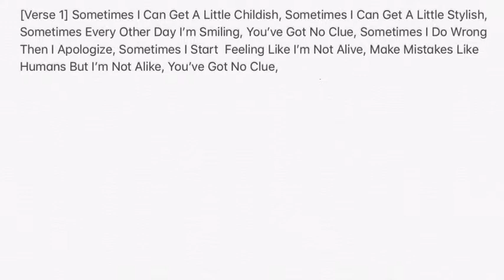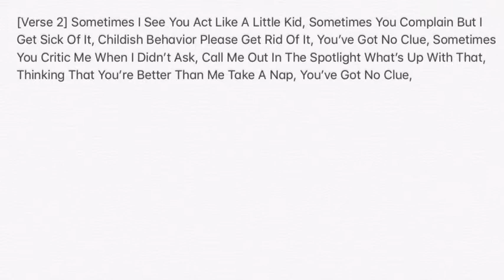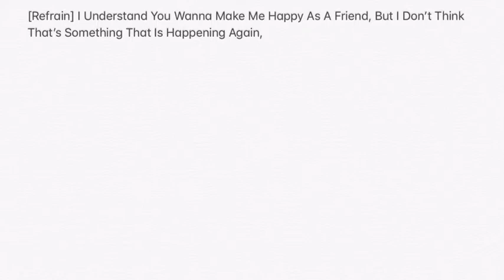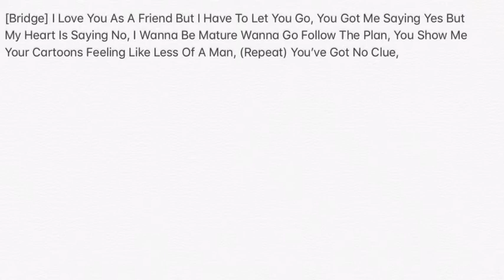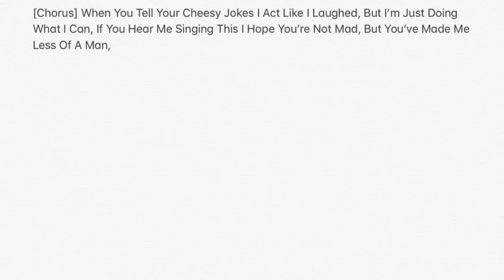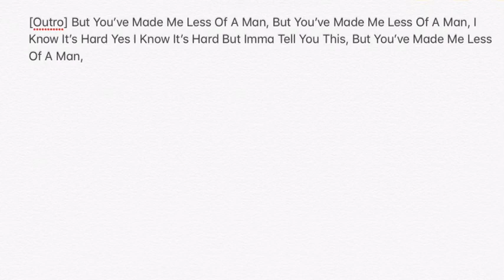DubElecTrap - Less Of A Man (Lyric Video)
This Is A Lyric Video Produced In IMovie And This Beat Was Produced In The App Called GarageBand And This Is A Song I’ve Written And It’s Out On SoundCloud Now And If You Like The Video Then Please Like Subscribe & Comment And Because The Lyrics Are In The Video I’m Not Putting Them In My Description.